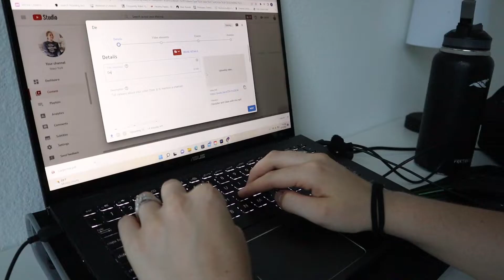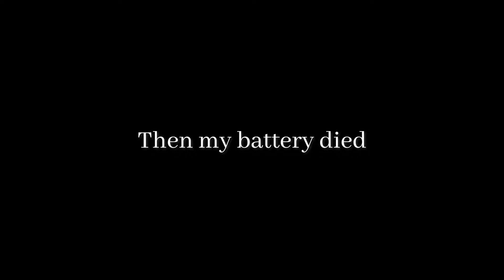Relatable 9-5 Work Week In My Life | Healthy Breakfast Ideas, Struggles of House Hunting, Healthy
Follow me along on a 9-5 work week in my life as a marketing coordinator. Along with my normal healthy living this vlog includes house hunting struggles, homemade popcorn, and lots of fun!

About me
I’m a 26 year old who is passionate about all things fitness, finance, and balanced living. I recently picked up my life and moved to Indianapolis. I love creating content that motivates and inspires others to live their best lives. When I’m not doing that, I work in social media marketing.

FAQs
How old are you?
26
I am the marketing manager at a small yoga studio in Indianapolis
What degree do you have?
B.S. in Environmental Science

Camera
Where do you get your music?